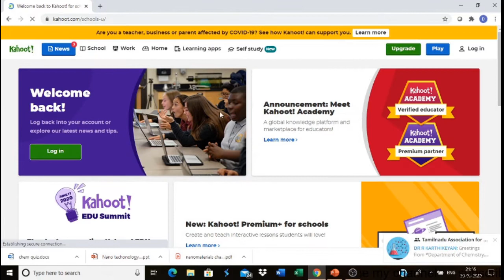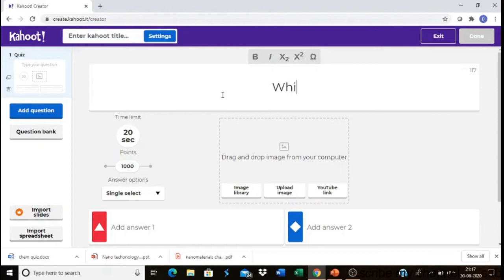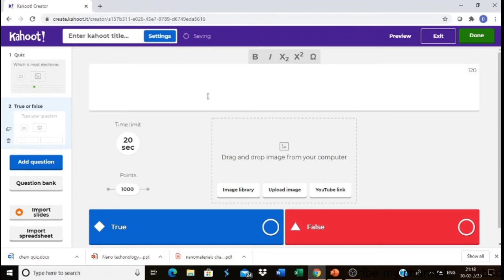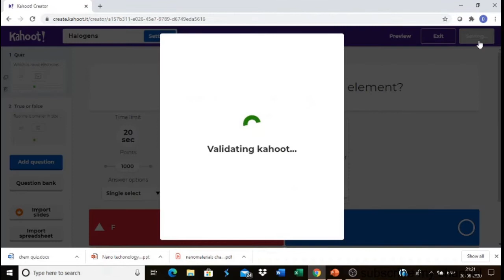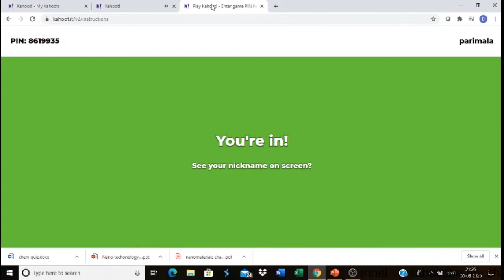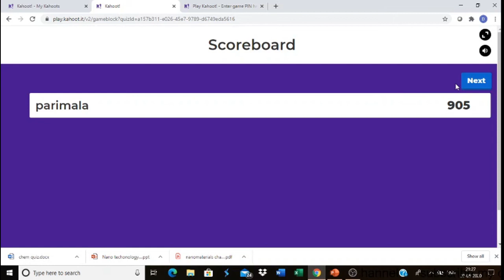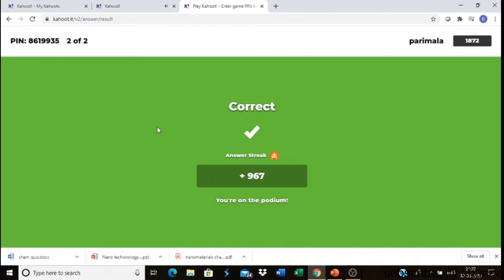How to create online quiz - Kahoot -Tamil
Kahoot is an online gaming tool useful for teachers to keep the class more interactive especially during virtual teaching. Try this tool in your virtual class, students will really enjoy learning. students has to use both laptop and mobile. In the laptop they can see the question and should note the colour of the right answer and in mobile they should select the colour of the right answer for scoring marks.